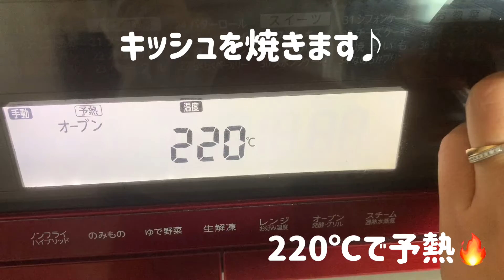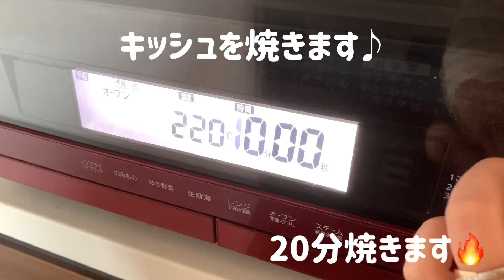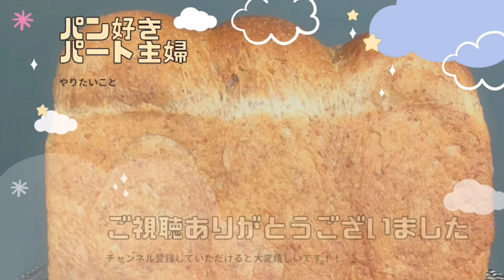キッシュ/米粉ピザ/夜ごパン/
こんにちは🥨パン好き主婦です～🍞
今回は最近よくパン作りの動画を見させてもらってる「ななぱんさん」の米粉ピザレシピで作りました★
キッシュは私のレシピメモからアレンジしました☺
初めて米粉ピザを食べましたがパリパリしていておいしかったです🍕🍕
ベランダ菜園のバジルを大量消費しました＾＾
おなかパンパンになるメニューでしたｗ